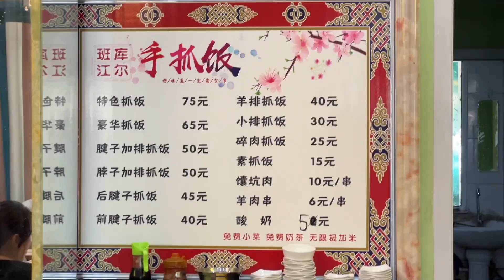超豪华新疆手抓饭，羊腱羊排羊蝎子往饭上铺满，肉比饭多看着都爽